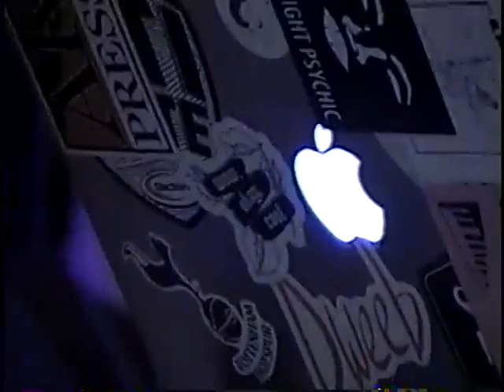2023/09/27 Wow, Okay, Cool Live @ Cafe Nine, New Haven, CT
Third show as a full band. Show with The Human Fund, Fafa